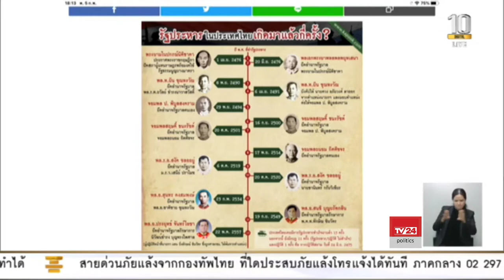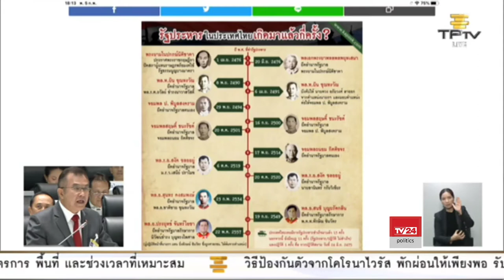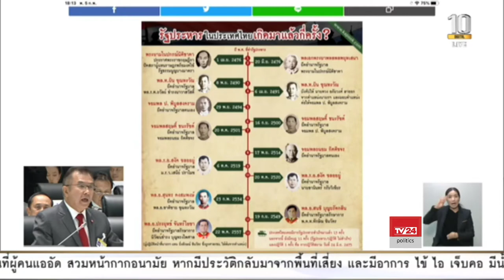นายวิสาร เตชะธีราวัฒน์ ญัตติตั้งคณะกรรมาธิการวิสามัญเพื่อศึกษาแนวทางป้องกันไม่ให้เกิดการรัฐประหาร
นายวิสาร เตชะธีราวัฒน์ ส.ส.เชียงราย พรรคเพื่อไทย

ญัตติ เรื่อง ขอให้สภาผู้แทนราษฎรตั้งคณะกรรมาธิการวิสามัญเพื่อศึกษาแนวทางป้องกันไม่ให้เกิดการรัฐประหารขึ้นอีกในอนาคต

การประชุมสภาผู้แทนราษฎร ครั้งที่ 26 (สมัยสามัญประจำปีครั้งที่ 2 )